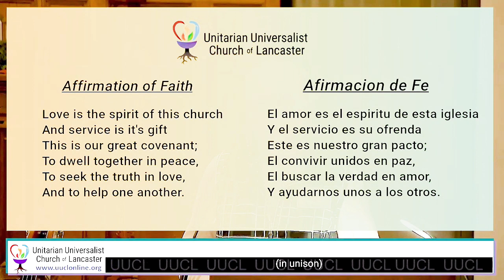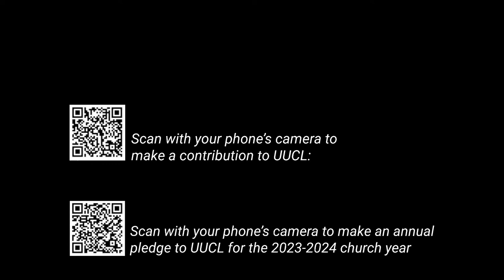Sunday Service: Blue and Jazzy Christmas - December 3, 2023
A Blue & Jazzy Christmas
with Rev. Patricia Guthmann, Eli Sauls & UUCL musicians
In Person – Sanctuary & Livestreamed
The December holiday season isn't always all sparkles and light.  Sometimes it can feel a little bittersweet and blue.  What better music to accompany the mood than holiday songs with a jazzy feel.  Rev. Pat will reflect on when it's a "Blue Christmas" with music from our UUCL Jazz Ensemble.